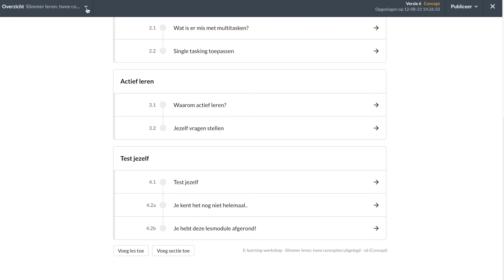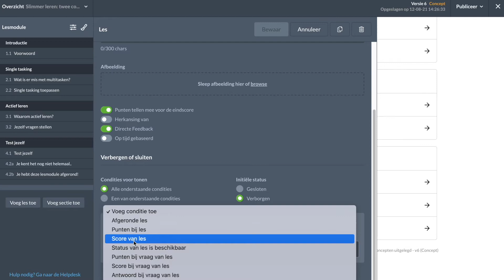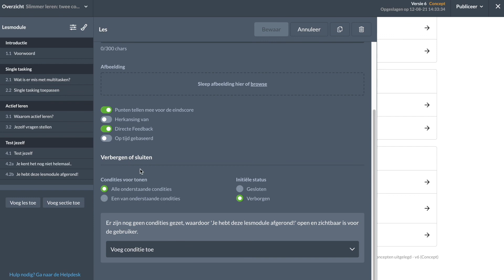Condities binnen de lesmodule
Met de condities binnen de lesmodule kun je echt alle kanten op! In deze video laten we zien hoe je het kunt inzetten.